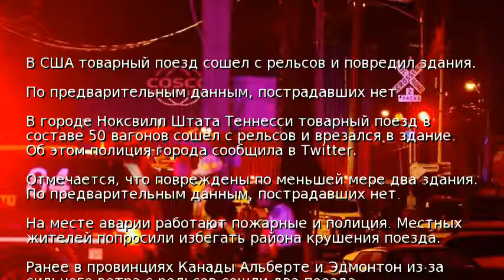В США товарный поезд сошел с рельсов и повредил здания